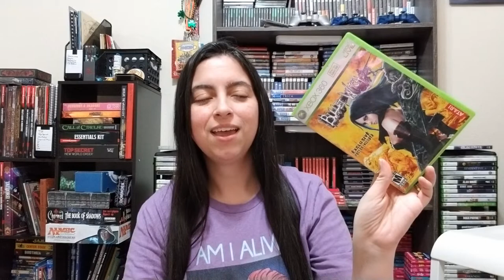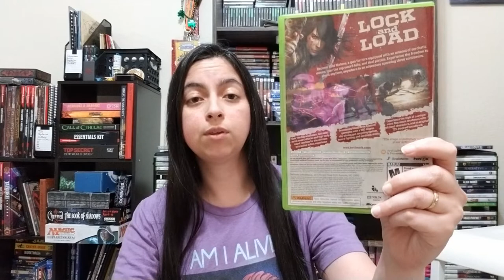Games I Beat January 2022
Here are the games I beat in January 2022.